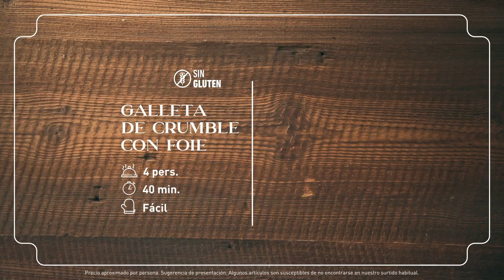Galleta de Crumble con Foie · Receta por menos de 2 €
Una receta facilísima, rapidísima y sin gluten, como esta galleta de crumble con foie Special de ALDI, está a la altura de cualquier celebración. ¡Aquí hay nivel!

INGREDIENTES
- 1 bloque de foie Special de ALDI
- 40g Almendras Peladas
- 40g Avellanas Peladas
- 40g Nueces Peladas
- 20g Pistachos pelados
- 180g azúcar
- 30g mantequilla
- 20g Maicena
- Sal en escamas
- 2 naranjas
- Tomillo fresco